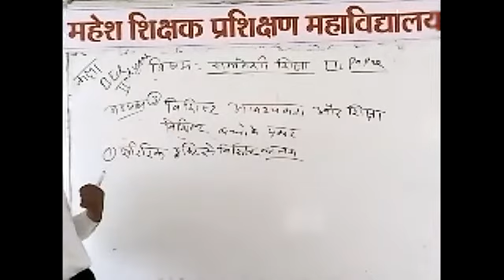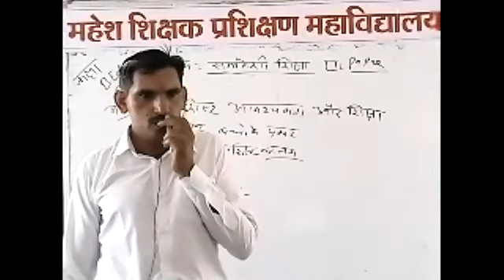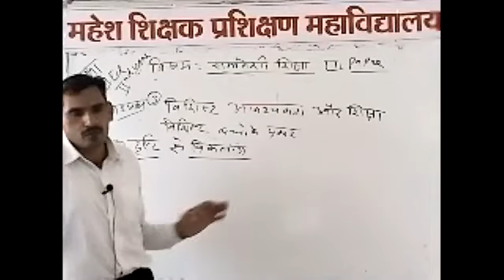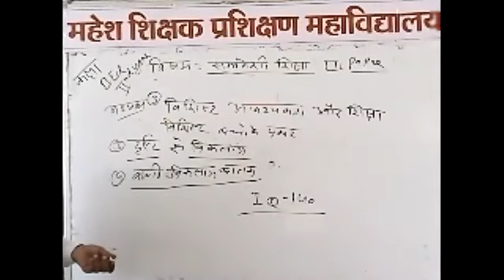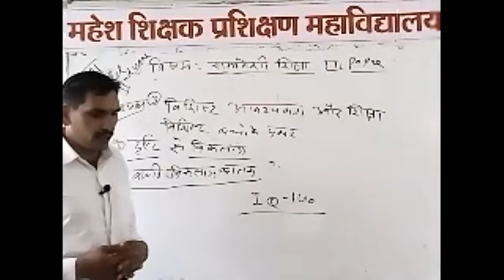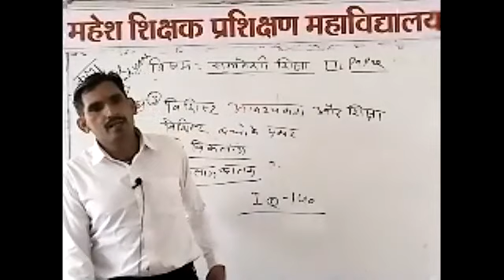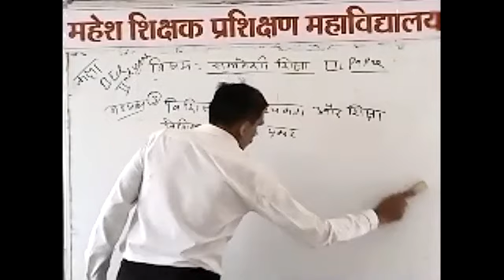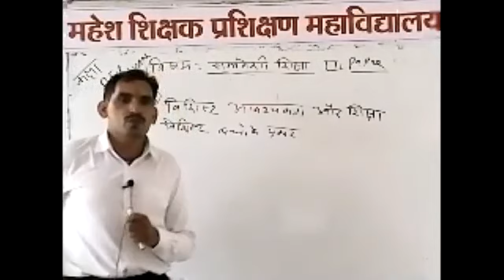B Ed IIND YEAR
विशिष्ट आवश्यकता और शिक्षा  (अध्याय 3)
पार्ट 1 विशिष्ट आवश्यकता वालो बच्चो की अवधारणा